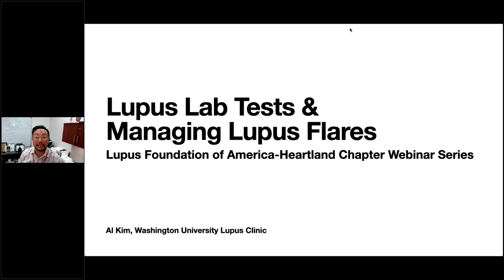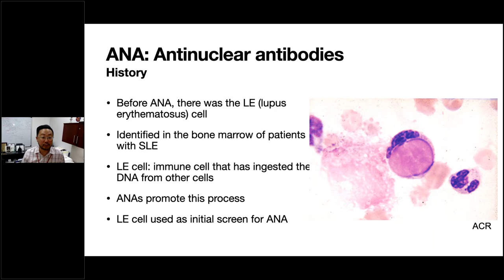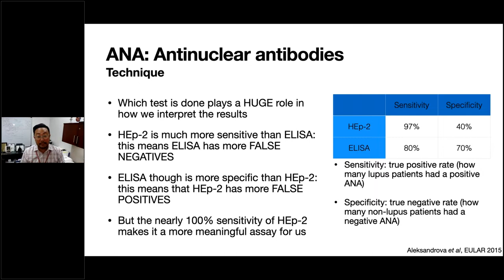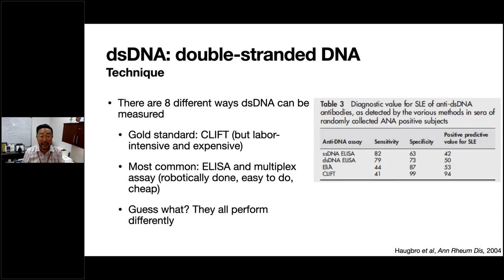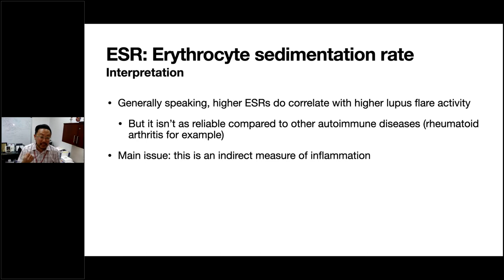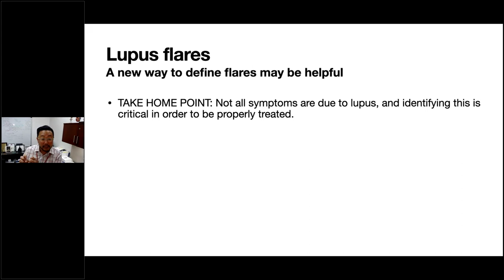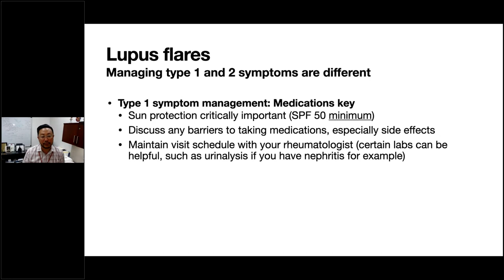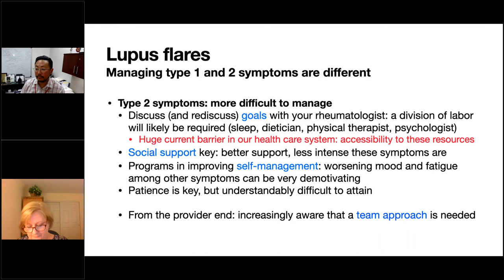Lupus Lab Tests & Managing Lupus Flares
Many different laboratory tests are used to monitor lupus disease activity and guide treatment. Each test result adds more information to the picture your doctor is forming of your illness. Join Dr. Al Kim, Co-Director of the Lupus Clinic at Washington University, as he discusses common lab tests used in diagnosing and treating lupus. He will also explain what a lupus flare is, the common symptoms that indicate a flare, and how you can better manage flares.